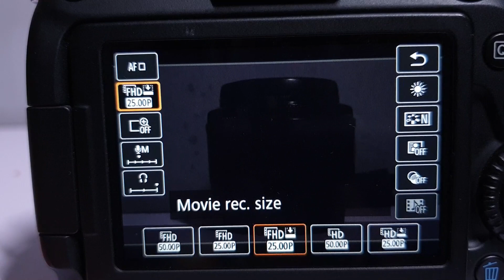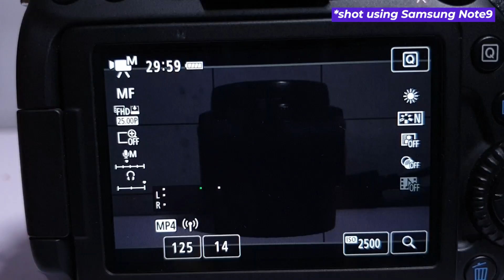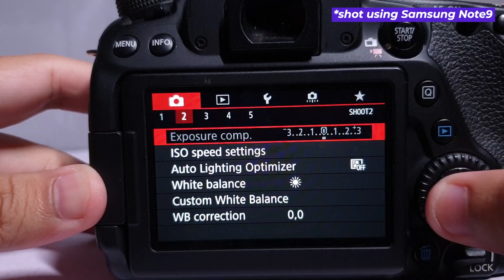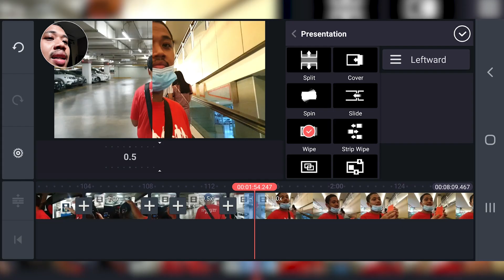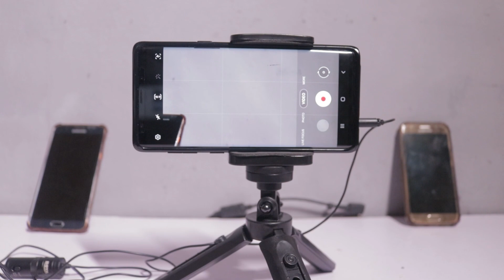Kenapa Otai Video Pun Shoot Guna Smartfon Banding DSLR (serius ahh..)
Saya lebih gemar shoot guna smartfon walaupun dah 10 tahun buat video. Serius lah? Tak caye en.. Tengok lah video nih sampai habis untuk tahu sebab apa..